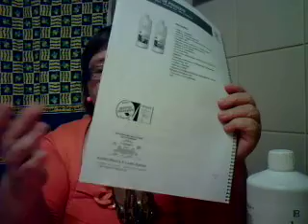SAIBA OS BENEFÍCIOS, DOS SUPLEMENTOS VITAMINICOS.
SE SOFRE DE ASMA, BRONQUITE, SINUSITE, ACNE, PROBLEMAS INTESTINAIS E OUTRAS MAIS.  VEJA ESTE VIDEO POIS DE CERTO QUE TEM ALGO QUE VAI GOSTAR DE OUVIR.